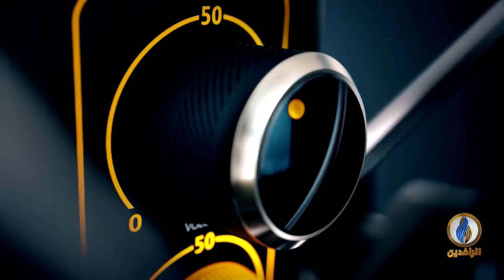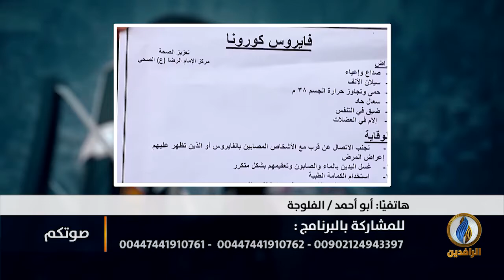صوتكم | مناشدات للتبرع بالدم في مستشفيات العراق بعد نفاد كميات البلازما